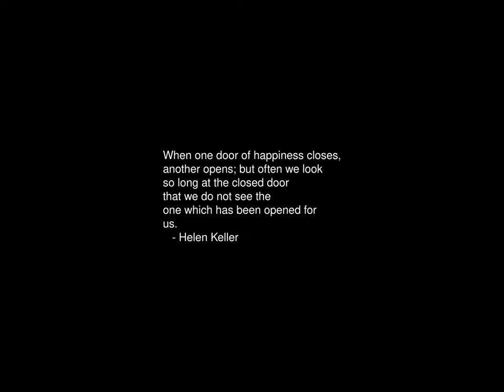Sunrise Time-lapse: Monday, May 13, 2024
On this day:
   Arthur S. Sullivan born, 1842
   Dutch statesman Johan van Oldenbarnevelt is executed in The Hague after
   having been accused of treason, 1619

Today's random fortune, quote, or snark:
I hope something GOOD came in the mail today so I have a REASON to live!!